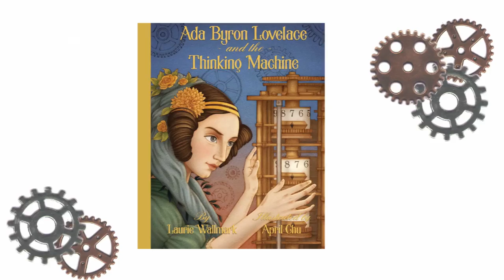trailer-Ada Byron Lovelace and the Thinking Machine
Ada Byron Lovelace was the world's first computer programmer-over a hundred years before the invention of the electronic computer. At a time when girls and women had few options outside the home, Ada followed her dreams and studied mathematics.

Ada Byron Lovelace and the Thinking Machine is a picture book biography about this amazing woman and her accomplishments. The back matter contains a more detailed explanation of her program, as well as a discussion of Ada's remarkable predictions about computers of the future.